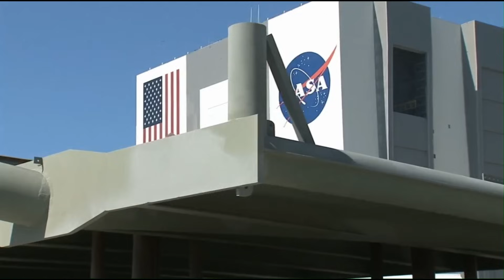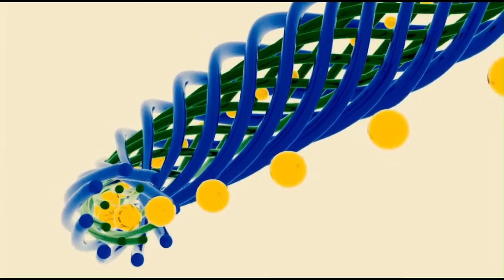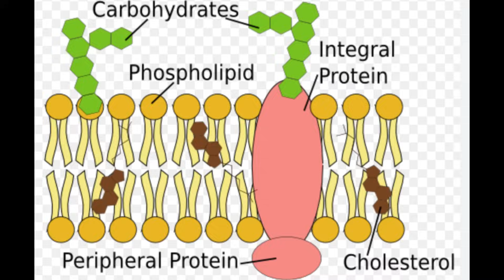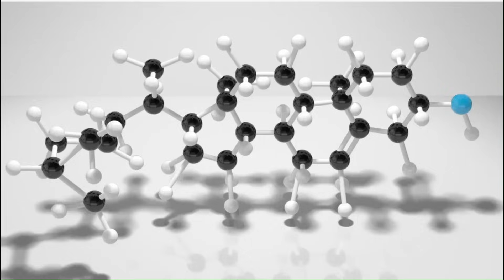ALERT! Scientists Claim Something Strange Is Happening With SATURN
Something Strange Is Happening on Saturn, Scientists Are at a Loss
Explore the dynamic evolution of Saturn as it undergoes intriguing transformations over time. Uncover the latest discoveries and scientific insights into Saturn's shifting features, from its iconic rings to atmospheric phenomena. Stay informed about the celestial marvels shaping Saturn's evolving landscape in this engaging video.
Saturn is throwing a cosmic curveball, and scientists are scratching their heads in bewilderment. Scientists have detected unusual atmospheric phenomena and peculiar shifts in the planet's iconic rings, leaving them with more questions than answers. It's like Saturn decided to host its very own cosmic magic show, dazzling us with perplexing illusions. The Cassini spacecraft has been our eyes and ears, capturing strange and unexpected behaviors that have scientists huddled in cosmic contemplation. So, if you're into interplanetary enigmas, Saturn is currently the hottest ticket in the solar system! 🪐🔍